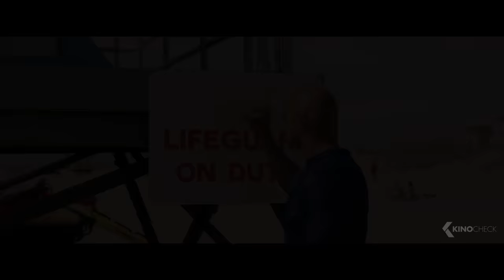BAYWATCH Trailer 2 (2017)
Two unlikely prospective lifeguards vie for jobs alongside the buff bodies who patrol a beach in California.

Baywatch is the new action movie by Seth Gordon, starring Dwayne Johnson, Zac Efron and Alexandra Daddario.